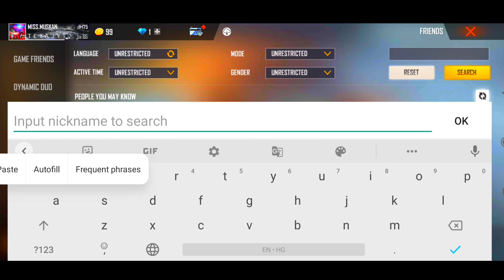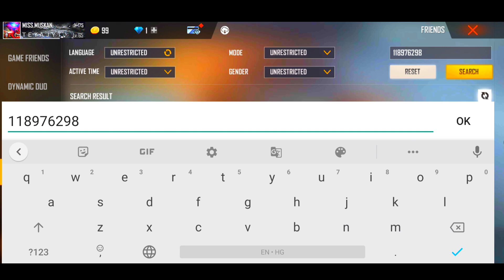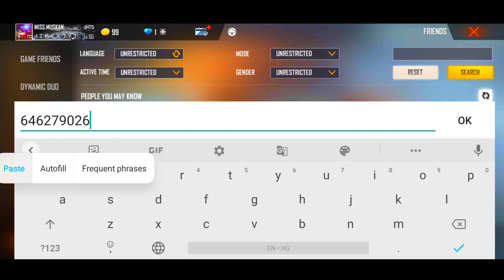top 5 world record id 🙄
top 5 world record id in free fire,
top 5 world record id in free fire tamil,

top 5 world record of free Fire,
garena free Fire,
top 10 World record in free Fire,
top 5 world record in free Fire part 2,
free fire World records,
new world record in free Fire,
free fire top 5 world record,

1. Garena Free Fire Indonesia Live 🇮🇩
2. Garena Free Fire Brazil Live 🇧🇷
3. Garena Free Fire Brasil Live 🇧🇷
4. Garena Free Fire India Live 🇮🇳
5. Garena Free Fire Singapore Live 🇸🇬